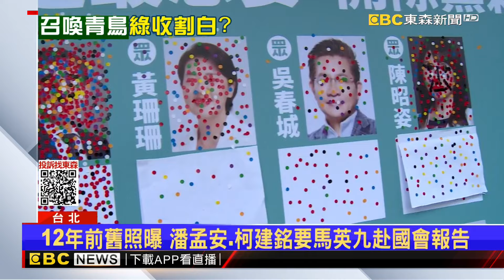綠盼「小草變回頭草」？ 立院場外抗議 民團發起罷免白委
立法院持續處理國會改革法案，場外民團齊聚，高喊藍白「程序黑箱」，更串聯全台15縣市要給在野黨立委壓力，青島東路舞台旁邊，甚至出現看板，讓民眾投票，最想罷免哪位藍白立委，此舉也被解讀，綠營似乎有意趁機，透過集會遊行，加重火力砲轟民眾黨，搶回流失的青年支持者。